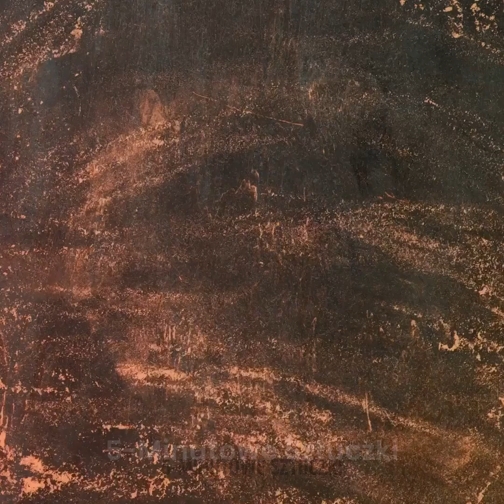Szybkie i łatwe przysmaki na Halloween na straszną imprezę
Przygotuj się na najstraszniejsze Halloween z naszym filmem "Szybkie i łatwe Halloweenowe smakołyki na upiorne przyjęcie"! Przygotuj fantastyczne przysmaki, które oczarują twoich gości! Od przerażająco pełzających ciasteczek z pająkami po upiornie pyszne jabłka karmelowe - nasze przepisy to strzał w dziesiątkę! 👾🍬 Idealne dla zapracowanych ghuli i goblinów, te smakołyki są łatwe do zrobienia. Dołącz do nas i przeżyj urzekającą kulinarną przygodę, która zamieni twoje halloweenowe spotkanie w mrożącą krew w żyłach sensację! Sprawmy razem, aby to Halloween było upiornie rozkosznym doświadczeniem! 🦇🕸️ HalloweenTreats SpookyParty EasyRecipes TIMESTAMPS: 00:00 Upiorne ciasteczka paluszkowe 00:12 Krakers z duchami 02:20 Halloweenowy koktajl 06:05 Przerażające pomysły na ciasto